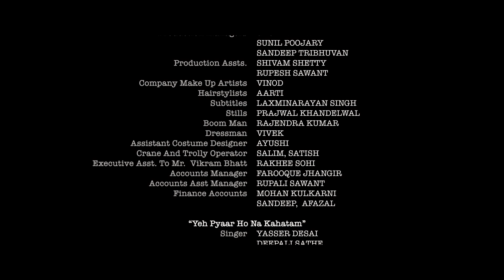Zakhmi | Episode 7 | Tia Bajpai | A Web Original By Vikram Bhatt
VB On The Web Studios Presenting the thriller web series "Zakhmi". starring Tia Bajpai, Ruslan Mumtaz, and Vipul Gupta and directed by Arbaaz Ali Moghul.

Zakhmi is the story of Saira Mallik who sets out on a mission to avenge her husband's murder, only to find out that there are bigger conspiracies involved. She soon realizes that her battle is against none other than the people she thought were her own.

Chapter 7 - Anamika tells Rohan and Raisingh that she would take care of Anamika. Mohit and Anamika try to dig deeper into Sinhal Industries. Anamika and Mohit get closer.

Director - Arbaaz Ali Moghul
Dop - Azeez Siddiqui
Written By - Vikram Bhatt
Edited By - Kuldip Mehan, Sudhir Mehan
Cast - Tia Bajpai, Ruslan Mumtaz, Vipul Gupta, Peeyush Suhane, Snigdha Akolkar
Singer - Sonal Pradhaan , Yasser Desai & Deepali Sathe
Composer - Sonal Pradhaan
Progamming - Roop Mahanta
Music Arranged And Produced By - Harish Sagane
Mixing And Mastering - Rupjit Das @Playhead Studio
Click Below Links And Watch Now All Episodes Zakhmi Series